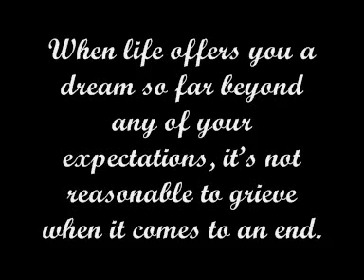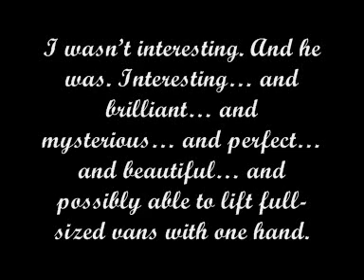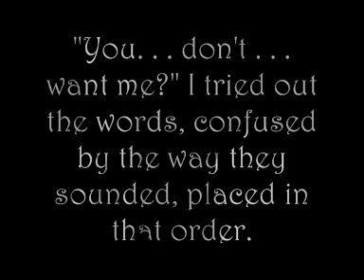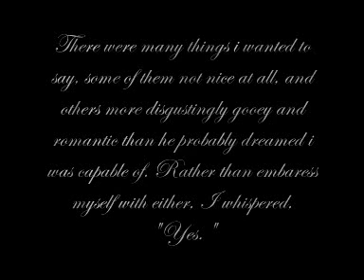QUOTES FROM TWILIGHT SAGA/ BELLAS LULLABY **READ DESRCIPTION**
i recommend NOT to watch this video if you havnt read all three books yet, though are planning on doing so. This video will give away all the good stuff ;]